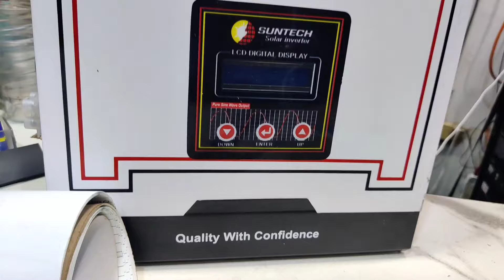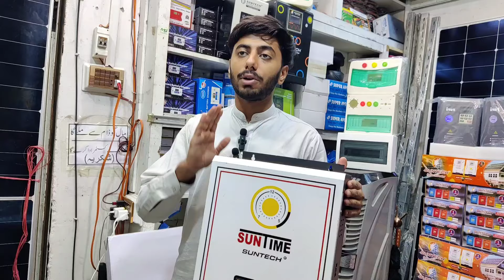New Technology Solar Inverter || Direct To Solar Inverter Without Ups And Battery || Invert Solar